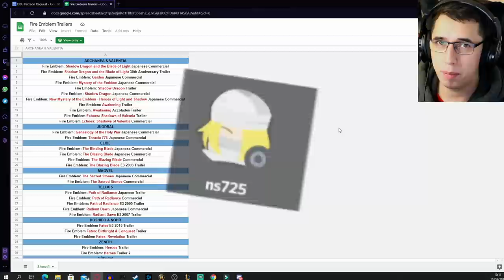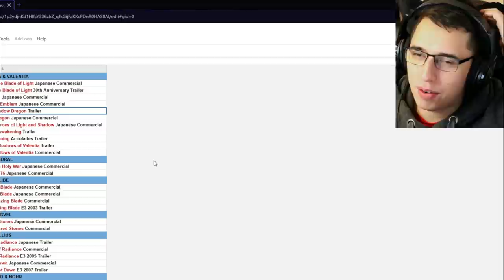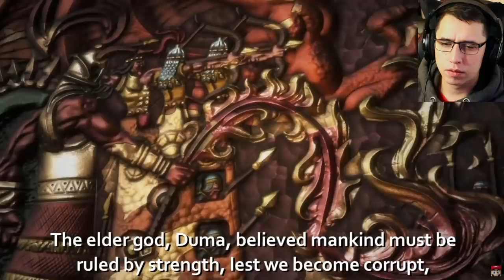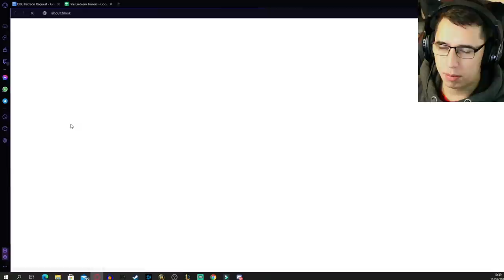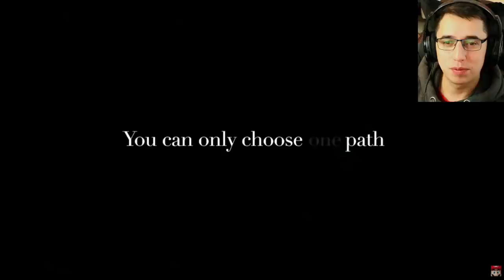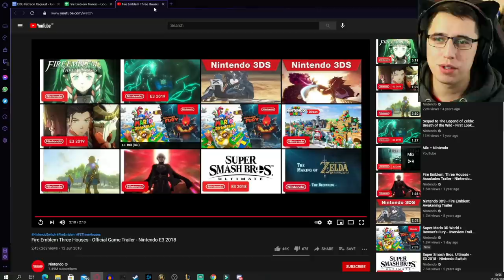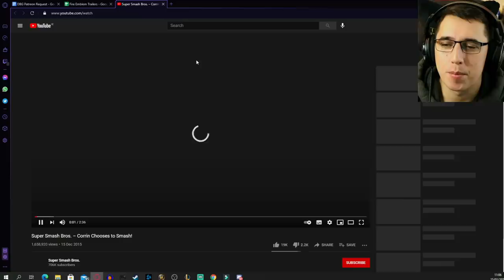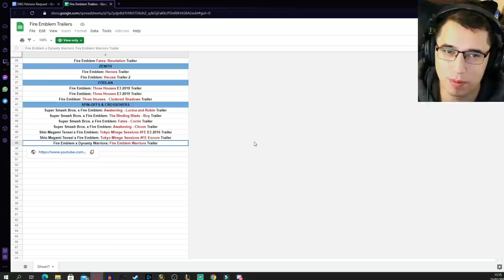A PlayStation Guy REACTING To EVERYTHING Fire Emblem!